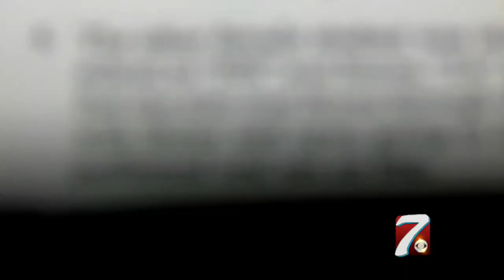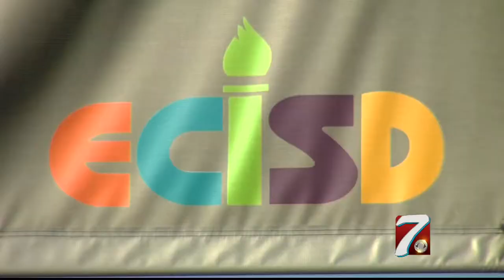ECISD: Teacher-Student Relationship is Not Reflection of District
ODESSA - Scandal rocks Permian High School yet again; another teacher has been accused of sexual assault. This is the fifth case since 2013.

Permian social studies teacher Jay Dee Burns is facing four counts of inappropriate relationship between an educator and student and two counts of sexual assault of a child. Today the district is emphasizing this is not a reflection of the district.

In black and white, an arrest affidavit spells out two inappropriate relationships Burns had with two students. The affidavit states Burns met the students on a website called 'Fet Life.'

The affidavit goes on to state he engaged in deviate sexual intercourse with the 18-year-old student and 16-year-old student.

"The charges are solid. We are very disappointed and frustrated," Thomas Crowe, ECISD Superintendent said. "I'm disappointed. I'm frustrated. Get down to it, I'm angry. We have to remember that 99% of those teachers at Permian aren't doing these things. They're doing great things with our kids. They care about kids."

The district implemented thorough appropriate relationship training for all teachers and staff after two other Permian teachers faced similar charges last year. The district says they will continue to require all teachers to take the training several times a year.

"Beyond just continuing to emphasize the importance of an appropriate student-teacher relationship, some people are going to make really bad decisions," Crowe said. "We can't let one, two incidents pull us all down."

Crowe says all the district can do from here is move forward, supporting all students and teachers.

Burns remains in the Ector County Jail on a $25,000 bond. He has been placed on administrative leave.